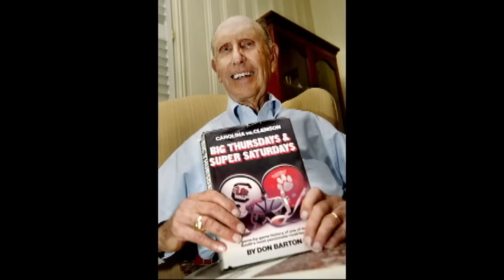South Carolina vs. Clemson game preview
GoGamecocks' Josh Kendall and David Cloninger preview and predict South Carolina's 2013 game against Clemson, set for 7 p.m. Saturday at Williams-Brice Stadium.